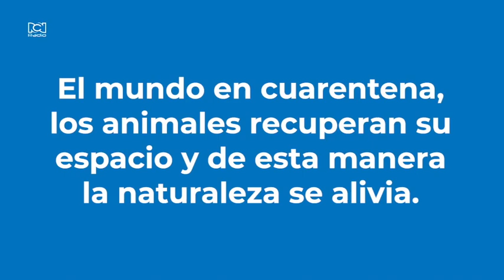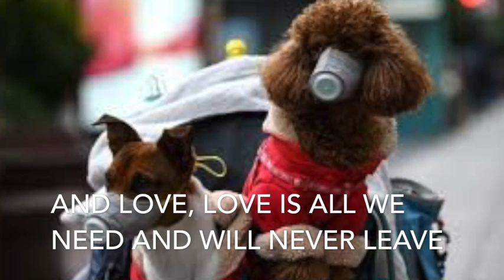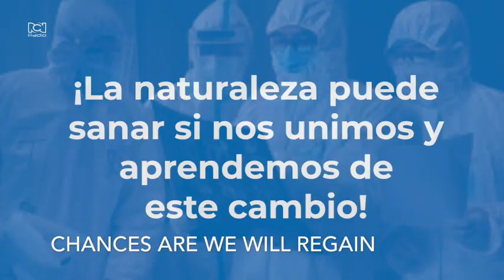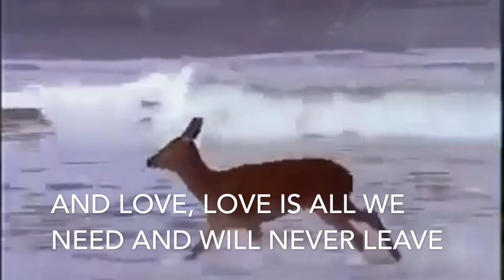LOVE IS ALL WE HAVE COVID19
NUEVA CANCION JMC  ABRIL 2020 CV19